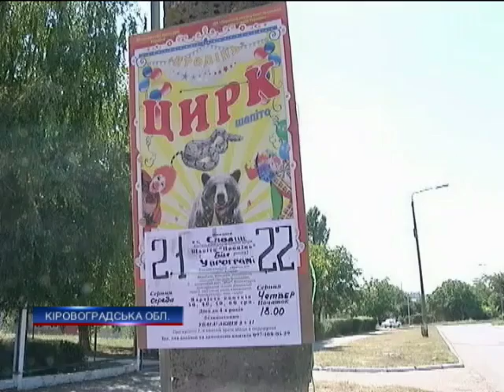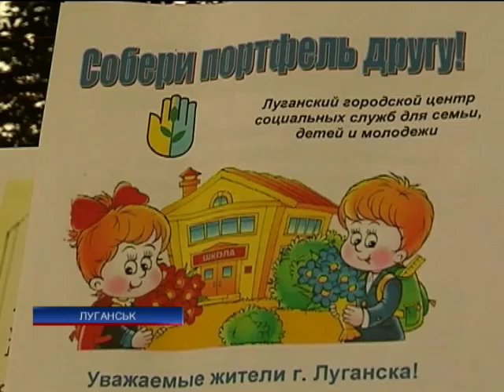Новости. Утро 09:00 - Интер - 23.08.2013